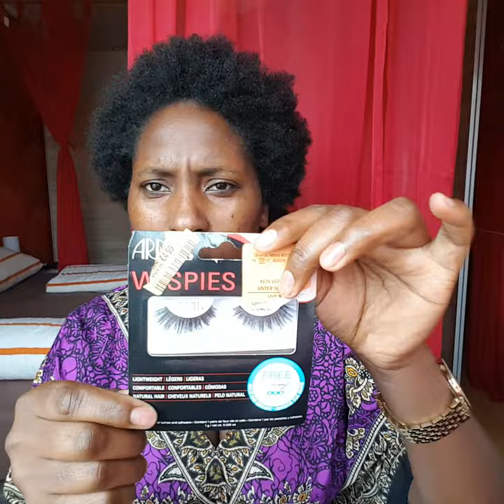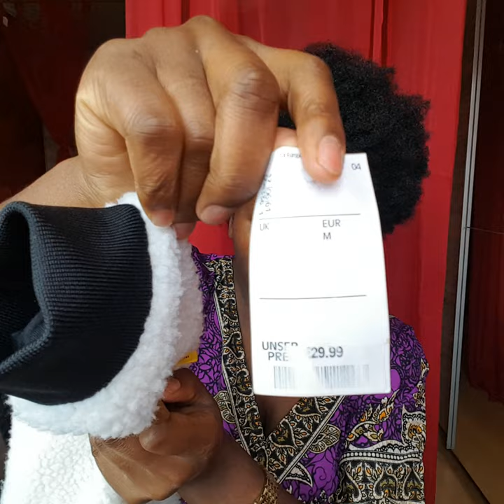Shopping Haul// twatwa??//unboxing//